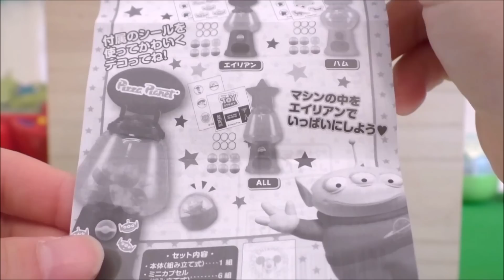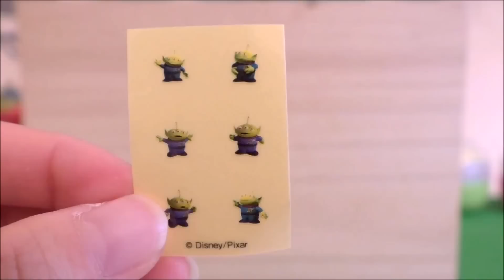★トイストーリー「ミニカプセルマシン」後編★Toy Story Mini capsule machine2★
「トイ・ストーリー」シリーズに登場する仲間たちが、
かわいいカプセルマシンになりました♪
つまみを回すとカプセルが出てくる本格仕様のアイテムです♪
ポップでキュートなカラーリングもポイント♪
カプセルの中をエイリアンだらけにしちゃおう♪
ラインナップは「ウッディ」「バズ・ライトイヤー」「エイリアン」
「ジェシー」「ハム」「ALL」の全6種類♪
前編もぜひご覧ください♪
Fellow who appeared in the "Toy Story" series,
♪ became a cute capsule machine
Turning the knob is an item of full-scale specifications capsule comes out ♪
Also point ♪ cute color ring with pop
♪ Let the inside of the capsule full of alien
Lineup is "Woody", "Buzz Lightyear," "Alien"
All six ♪ of "Jesse", "Ham", "ALL"
Part1 also please see ♪

「声／顔なし」動画も始めました。
食玩、日本のおもちゃ、お絵かき、おりがみ、
手作りの作品などをご紹介。
どうぞお楽しみください。
「without voice / face」video also began.
Candy Toys,Japanese toy,Drawing, Origami,
and introduce the Handmade.